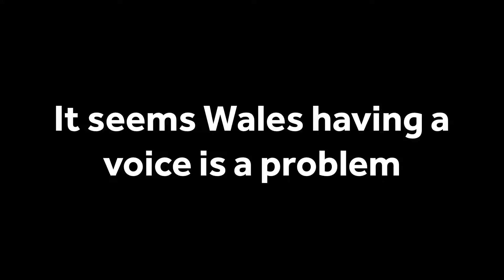Brexit was meant to be about taking back control... Not for Wales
The EU SingleMarket gives an equal voice to each member in the EU Council.

Brexit will strip Wales of ours in the UK Single Market.